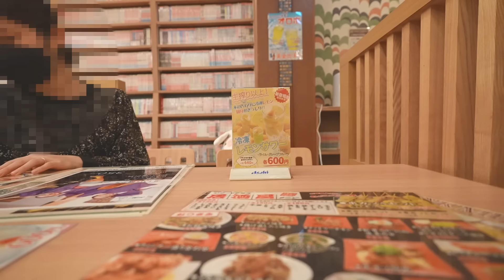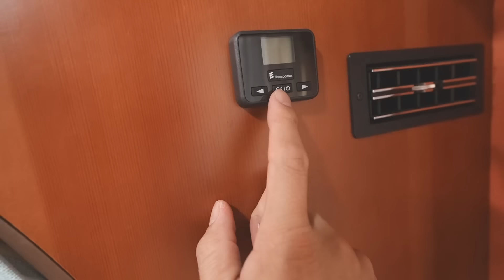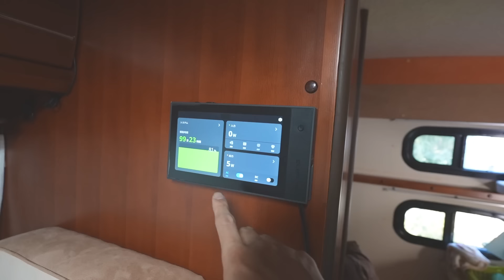娘と初めての家族車中泊 | 10年落ち中古キャンピングカー青マッシュ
結婚式に参加する為前乗り車中泊、この日のために色々対策してきましたがうまくいきませんでした。車中泊は人数によって難易度も変わりますね。やってみないと分からないことが多かったです。

・嫁の軽自動車で氷点下車中泊したら寒すぎて眠れない/N-VAN (YouTube急上昇ランク22位)
・10年落ち生産終了中古キャンピングカーを購入！/マッシュ (YouTube急上昇ランク11位)
・納車直後に車中泊 | 10年落ち中古ライトキャブコンは低価格なのに最高クラスの居住性だった/マッシュ (YouTube急上昇ランク13位)
・納車したての軽キャンで車中泊/インディ727 (YouTube急上昇ランク26位)

◆よく使用しているおすすめ車中泊アイテム

◎調理系
「dretec IHクッキングヒーター」
「dretec IHクッキングヒーター超小型」
「Toffy マイコン炊飯器」
「トラベルケトル 500ml」
「Toffy 電気ケトル」
「電気ケトル 小型 0.3L 」
「9L車載冷蔵庫」
「Goture ポータブル15L冷蔵庫」
「Goture 15L/40L車載冷蔵庫 専用内蔵バッテリー 15600mAh」
「nalgene カラーボトル 1.0L 」
「snow peak マナイタセット」
「snow peak) チタン シェラカップ」
「スパイスボックス調味料ケース」
「調味料ポットオイルボトル 50ml」
「スパイスボトル」
「簡易消火器 クイックガード」

◎その他
「ワイヤレス温度計」
「一酸化炭素測定器」
「二酸化炭素濃度測定器 」
「酸素濃度計 」
「使い捨て歯ブラシセット ハミガキ粉付き100本」
「LOGOS シュラフ」

◆使用音楽
DOVA-SYNDROME
youtubeオーディオライブラリ
MotionElements

クーピーチャンネルはBuzz videoやっておりません。